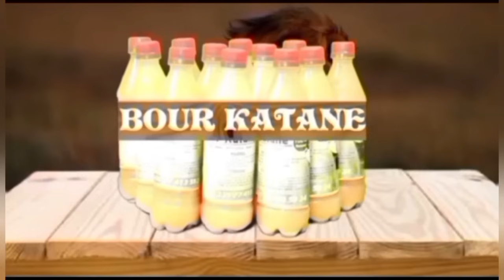Urgent le pleure de Peulh Bou Raféte gnimay attaqué dima sagua Liss Sma dom la kouma magué 3ans doum